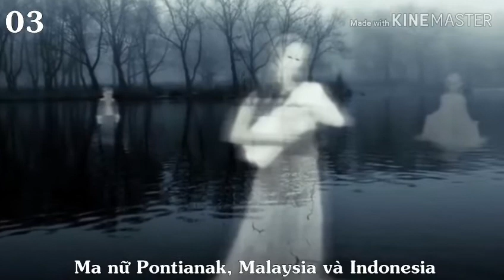Truyện ma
Mình sưu tập được vài truyền ma chia sẻ cho anh em cùn thưởng thức